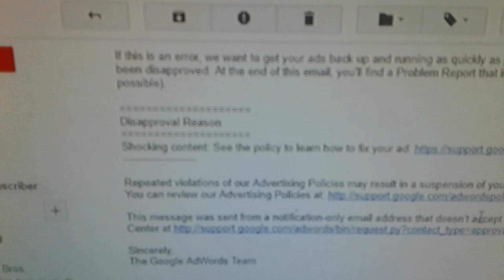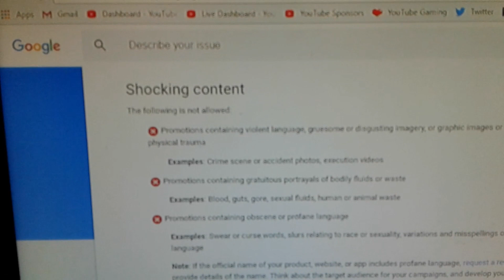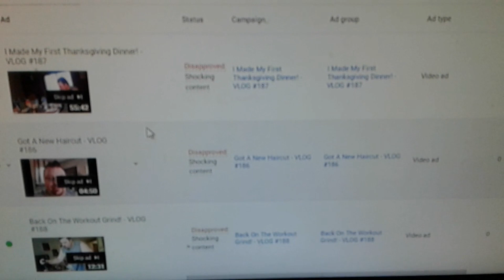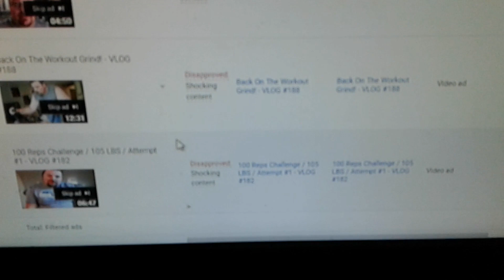Such A Crazy Day! - VLOG #190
Today was a super crazy day!
Google adwords won't let me advertise and when I got to work today everything was going wrong. I ended up eating lunch late.

Thanks!
NBRS COMMANDER